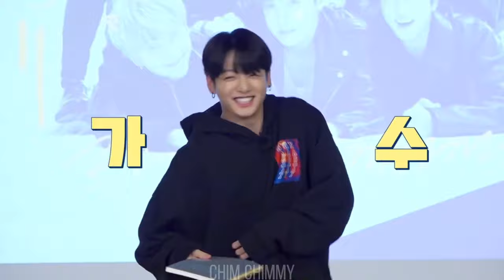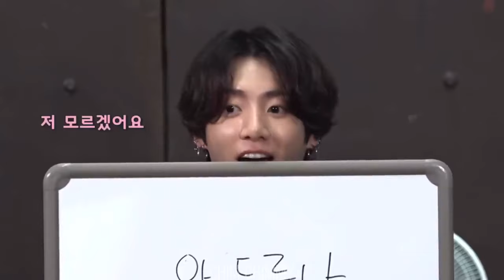Jeon Jungkook - Shower『FMV』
Credits to owners of clips used in the video!